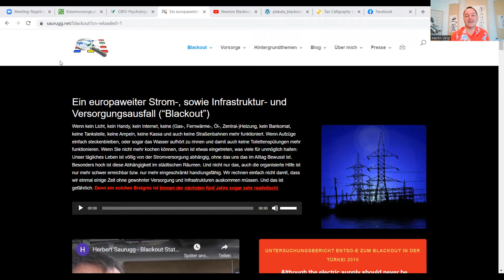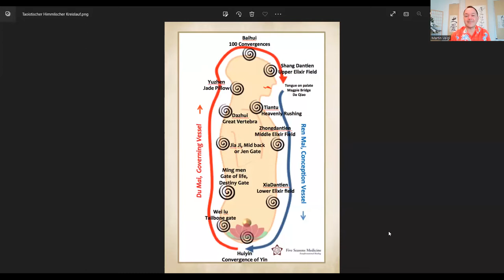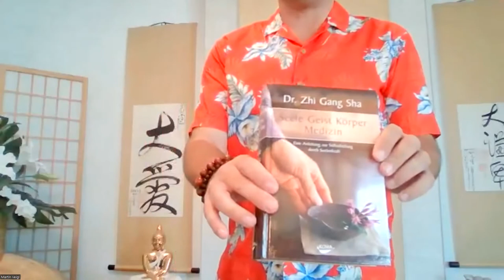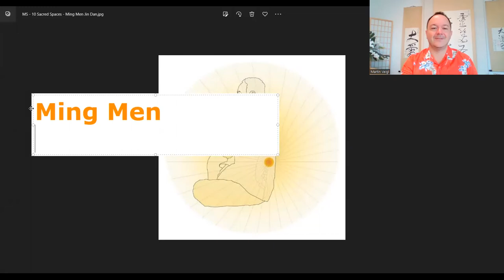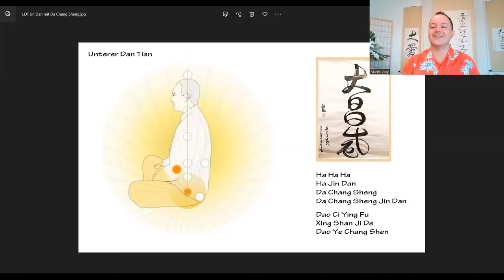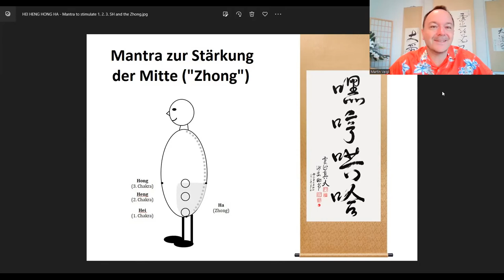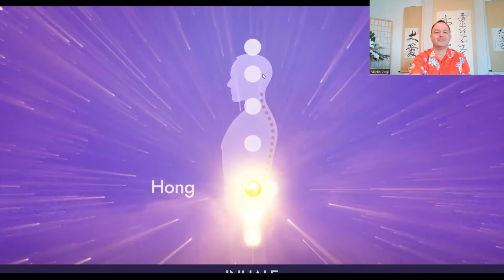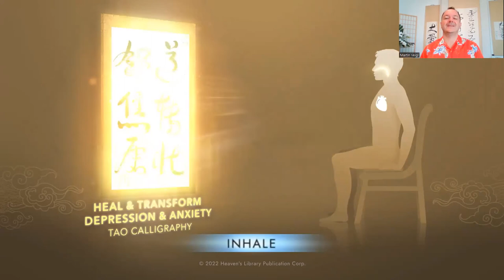KRISEN-FIT - Basisübungen für Körper, Geist und Seele zur Vorbereitung auf spontane Ereignisse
In Zeiten großer Veränderungen ist es enorm wichtig körperlich, emotional, mental und vor allem spirituell auf spontane Ereignisse vorbereitet zu sein.

Vieles ist aus früheren Zeiten in uns gespeichert und lässt uns bei Herausforderungen oft nicht die richtigen Entscheidungen treffen. Oftmals gehen wir viel zu leicht in Resonanz mit den negativen Energien im Außen und sind dann lange nicht in der Lage in unsere wahre Kraft zurückzufinden.

Am Workshop am ♦️ So. 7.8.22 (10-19 Uhr)  ♦️ erlernen wir nicht nur praktische Tipps zum Umgang mit spontanen Herausforderungen sowie bei größeren Veränderungen auf Mutter Erde, sondern reinigen vor allem auch die negativen Erinnerungen und blockierenden Informationen aus vergangenen Krisenzeiten. Tao Kalligrafie Meditationen, wertvolle Mantren und sowie hilfreiche Botschafen werden uns gestärkt und ausgeglichen in die kommenden Monate gehen lassen. ✨☯️✨

Wir freuen uns Dich im wichtigsten Themen der aktuellen Zeit unterstützen zu dürfen:
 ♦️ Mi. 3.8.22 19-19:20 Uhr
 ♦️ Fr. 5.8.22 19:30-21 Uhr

Alles Liebe von ❤️❤️
Amadea & Martin

Mag. Martin Veigl, Graz - Österreich